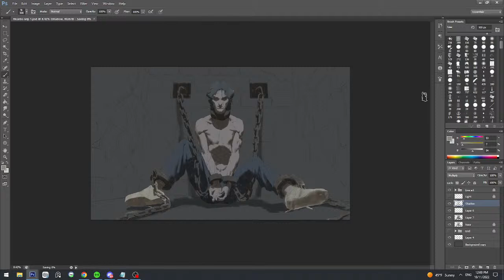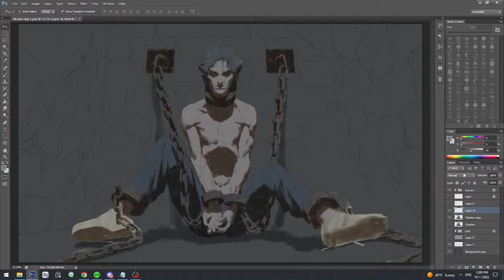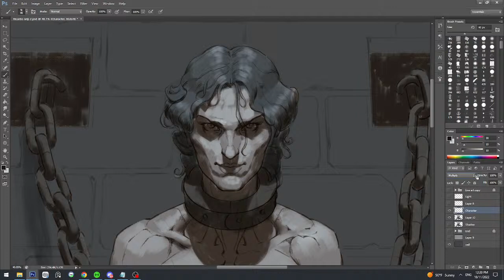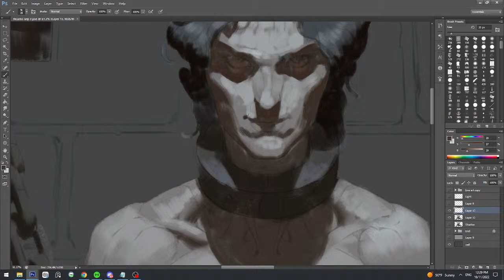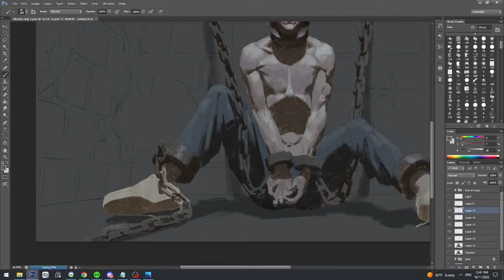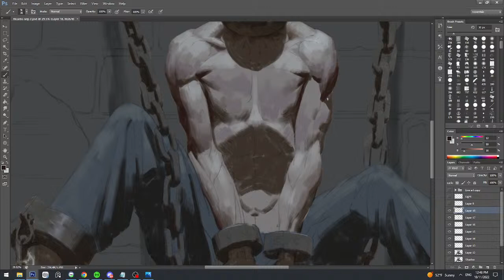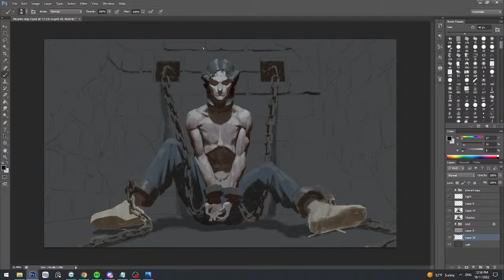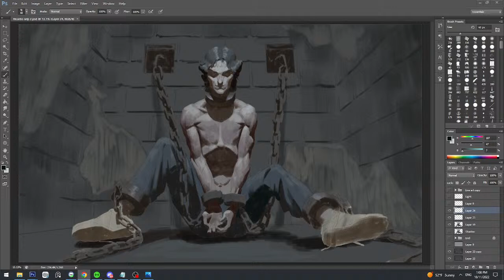URLAN DAILY LIVESTREAM#3 - NARANBAATAR